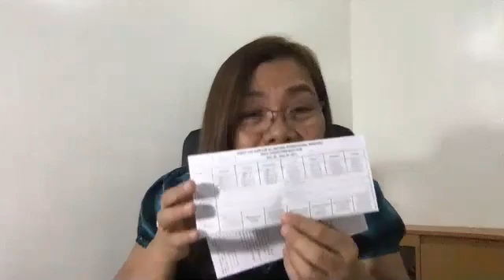Growing In Faith Class - Keys to Greater Revelation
You are the gatekeeper of the garden of your heart. You choose when, to whom, to what you open your gates, it's your job actually. Now, you have the ability to see the mysteries of the Kingdom but do you want to? Would you open the gates of the garden of your heart?

CHAN ASIA
Ptr. Milanie Abao Ongayo

📍 Live Sunday Morning Worship Service 9:00-11:00 AM
📍 Growing in Faith Zoom Class - Mondays to Wednesdays 6:30-7:30 PM
📍 Becoming a Better Leader Zoom Class - Thursdays 6:30-7:30 PM
📍 Word and Prayer Fellowship - Fridays 6:30-7:30 PM